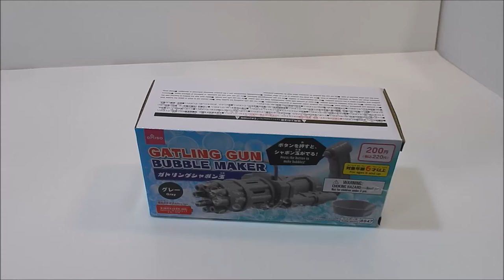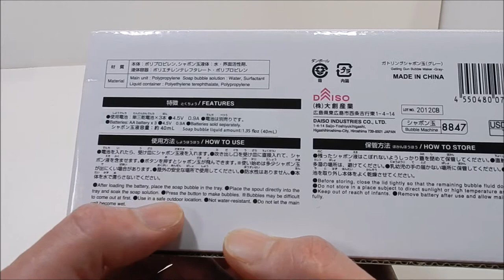$2 GATLING GUN BUBBLE MAKER ASSEMBLY, REVIEW and TERRORIZE THE CAT!!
Welcome to another 5R Show, join me for today's episode as I assemble and  review a gatling gun bubble maker! This is an example of Japan's Dollar store toy products that are available! We will then use it to terrorize the cat!
MUAH HA HA HA!!!